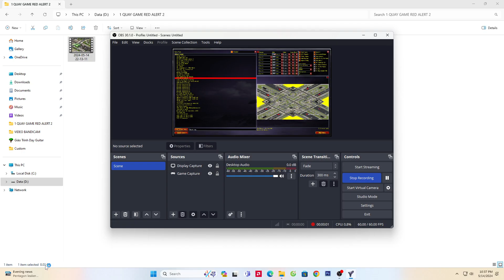Red Alert 2 Cncnet | Alaskan Gem Rush | (7 vs 1 No Superweapons) Part 2